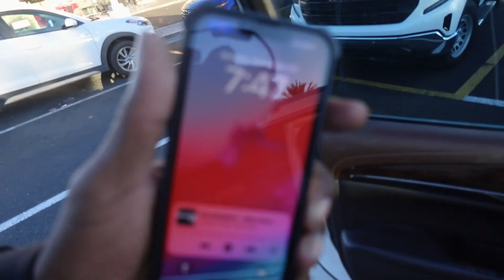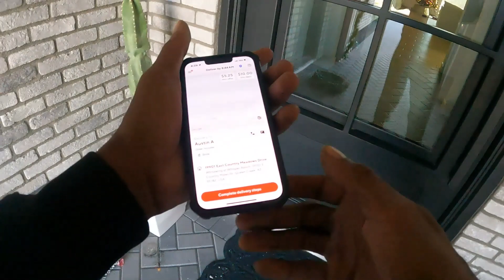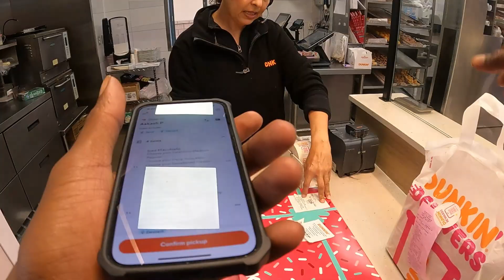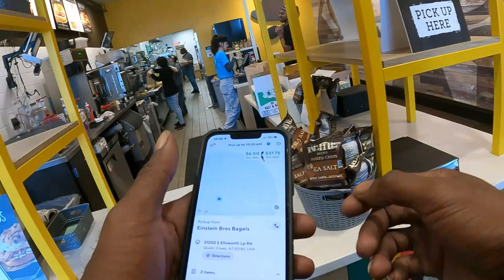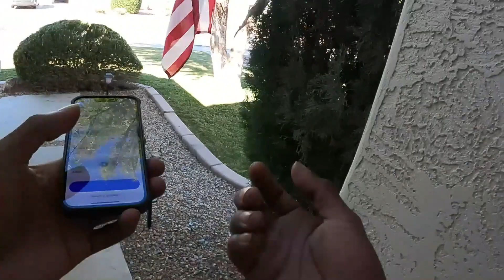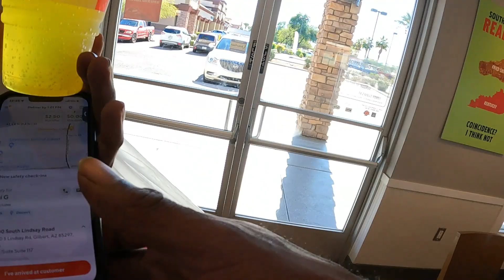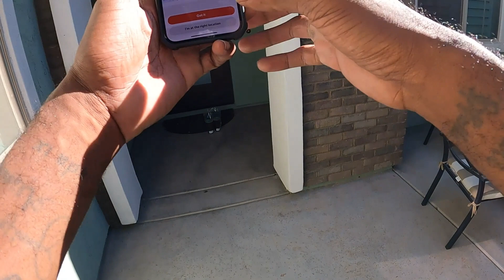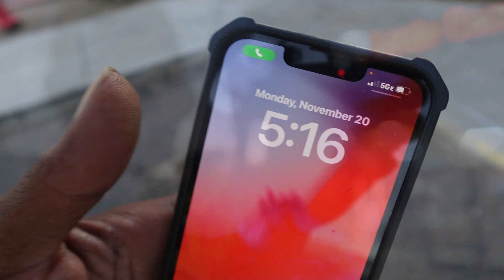Low offer Monday | Doordash Grubhub